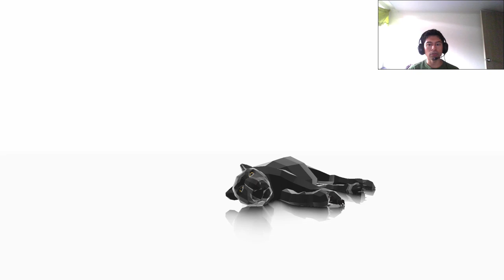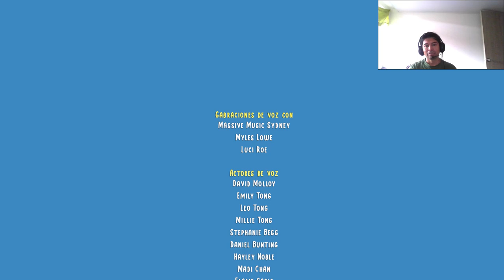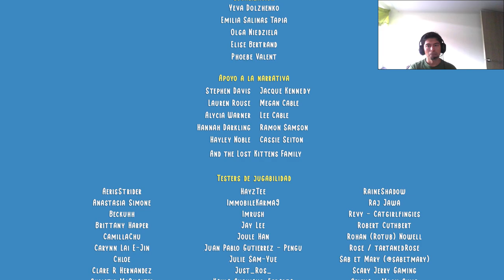Copycat - Un GATO perdido busca volver a su HOGAR | PC gameplay | Parte 3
Desarrollador:  Spoonful Of Wonder @CopycatGameDevlog

Un juego de aventuras sano y narrativo sobre el rechazo, la pertenencia y el verdadero significado del hogar. Sigue la historia de una gata de refugio recién adoptada que se convierte en víctima de un elaborado plan cuando un imitador callejero y celoso le roba su lugar en el hogar.